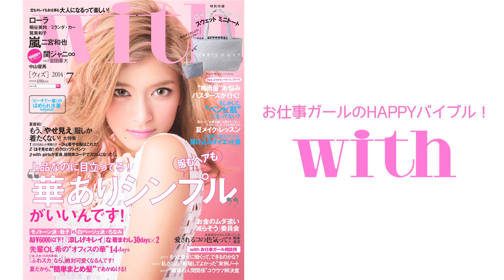with7月号特別付録「ローリーズファーム」ミニトートを紹介！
5/28発売のwith7月号は、ローリーズファームのスウェットミニトートが特別付録についています!!　黒白ギンガムチェックとリバーシブルで使えるよ！